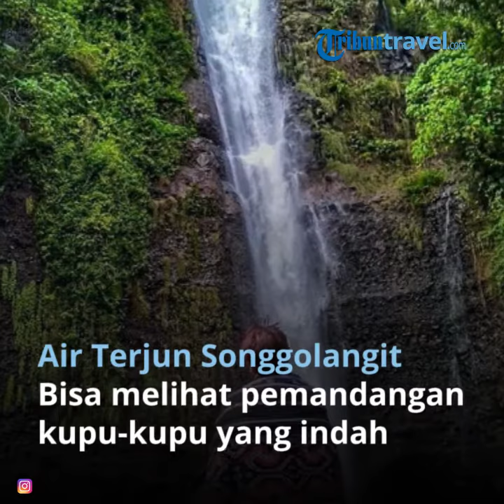8 Tempat Wisata di Jepara untuk Liburan Tahun Baru 2020 yang Cocok Dikunjungi Bersama Keluarga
TRIBUNTRAVEL.COM - Rekomendasi tempat wisata di Jepara untuk liburan Tahun Baru 2020 yang bisa kamu kunjungi bersama keluarga.

Jepara, wilayah di Jawa Tengah yang berbatasan dengan laut dan pegunungan ini menyimpan sejuta keindahan wisata yang patut dicoba.

Ada beragam jenis tempat wisata menarik yang bisa kamu kunjungi saat liburan Tahun Baru 2020 di Jepara.

Mulai dari wisata alam, edukasi, kuliner, sejarah hingga misteri.

Berikut delapan tempat wisata di Jepara yang bisa kamu kunjungi saat liburan Tahun Baru 2020 bersama keluarga.

1. Kepulauan Karimun Jawa

Kepulauan Karimun Jawa menjadi satu tempat wisata di Jepara yang wajib kamu kunjungi ketika liburan Tahun Baru 2020.

Keindahan alamnya yang memesona berupa hamparan pasir putih, air laut jernih hijau kebirauan dengan beragam jenis terumbu karang mampu menghipnotis siapapun yang datang berkunjung.

Ada sekitar 90 jenis terumbu karang yang bisa kamu temukan di Kepulauan Karimun Jawa.

Untuk sampai di Kepulauan Karimun Jawa, kamu harus menempuh perjalanan menggunakan kapal motor sekitar 4 hingga 5 jam dari Jepara.

2. Pantai Bandengan

Tempat wisata di Jepara berikutnya yang bisa kamu kunjungi saat liburan Tahun Baru 2020 yakni Pantai Bandengan.

Pantai Bandengan ini bisa jadi tempat wisata di Jepara yang cocok untuk menghabiskan waktu liburan Tahun Baru 2020.

Pantai dengan pasir putih yang jernih disertai fasilitas lengkap seperti perahu, tenda untuk berteduh, serta beberapa tempat makan membuat kamu betah berlama-lama di Pantai Bandengan.

3. Pantai Kartini

Pantai Kartini memiliki wahana andalan berupa Kura-kura Ocean Park yang merupakan akuarium raksasa, di mana pengunjung dapat melihat berbagai macam kura-kura dan penyu.

Kura-kura Ocean Park juga memiliki taman bermain dan wahana menarik untuk anak-anak.

4. Pulau Panjang

Tidak jauh dari Pantai Kartini, kamu bisa menemukan Pulau Panjang.

Pulau Panjang bisa kamu jangkau menggunakan kapal motor dari Pantai Kartini.

Pulau Panjang jadi tempat wisata di Jepara yang cocok untuk dikunjungi saat liburan Tahun Baru 2020.

Tempat wisata ini masih sepi sehingga kealamiannya terjaga.

Selain itu arus air di Pulau Panjang sangat dangkal dan tidak berbahaya, jadi aman untuk berenang, snorkeling, diving dan akltivitas air lainnya.

5. Air Terjun Songgolangit

Air Terjun Songgolangit merupakan satu tempat wisata di Jepara yang bisa kamu kunjungi saat liburan Tahun Baru 2020.

Air terjun ini memiliki tinggi sekitar 80 meter dengan lebar 2 meter.

Uniknya, di sekitar air terjun, kamu bisa melihat pemandangan kupu-kupu yang indah.

Meski memiliki pemandangan yang indah, pengunjung dilarang untuk berenang di area sekitar air terjun atau tepat di bawah air terjun.

6. Pantai Teluk Awur

Tempat wisata di Jepara yang cocok untuk liburan Tahun Baru 2020 berikutnya ada Pantai Teluk Awur.

Pantai Teluk Awur memiliki beberapa wahana air yang bisa kamu nikmati seperti flying fish boat, jet sky dan banana boat.

Menariknya, Pantai Teluk Awur dipercaya mampu menyembuhkan penyakit kulit bagi pengunjung yang mandi di perairan sekitar.

7. Pantai Pungkruk

Pantai Pungkruk terletak tidak jauh dari Pantai Bandengan, yakni hanya berjarak sekitar 2 km saja.

Berbeda dengan Pantai Bandengan, Pantai Pungkruk memiliki terumbu karang dan bebatuan terjal.

Tempat wisata di Jepara ini bisa jadi pilihan tempat menghabiskan waktu liburan Tahun Baru 2020.

8. Benteng Portugis

Benteng Portugis termasuk salah satu tempat wisata di Jepara.

Kamu bisa mengunjungi Benteng Portugis saat liburan Tahun Baru 2020.

Uniknya, tempat wisata sejarah ini lokasinya berada persis di atas bukit batu tetapi dekat dengan pinggiran pantai.

Ada dua koleksi meriam kuno dengan usia ratusan tahun yang bisa kamu temukan di Benteng Portugis.

(TribunTravel.com/ Ratna Widyawati)

Artikel ini telah tayang di Tribuntravel.com dengan judul 8 Tempat Wisata di Jepara untuk Liburan Tahun Baru 2020 yang Cocok Dikunjungi Bersama Keluarga,